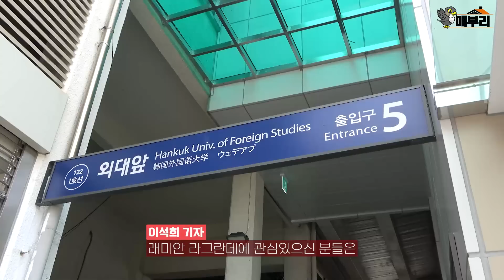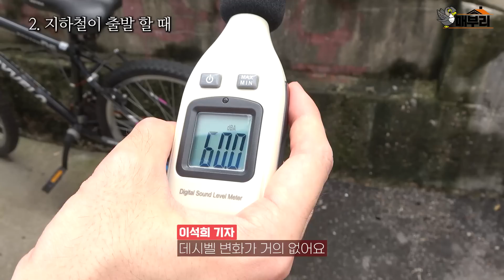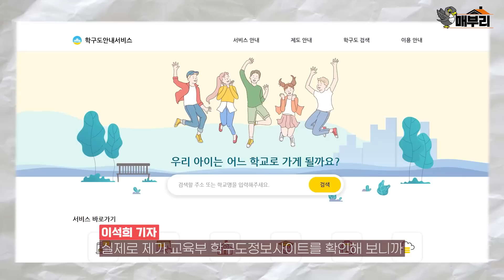래미안 of 래미안이라는데 그거 말곤 장점이... 승부할 건 가격 뿐? 이문1구역 래미안 라그란데[임장대리]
여러분의 임장대리 이대리입니다! 이번엔 올해 강북 분양 최대어라고 불리는 이문1구역재개발, 래미안 라그란데를 다녀왔습니다. 총 3069세대 규모에 일반 분양만 920세대니 최대어라고 불릴만합니다. 특히 서울에서 지어지는 래미안 단일 브랜드 단지 중에서 규모가 가장 큰 단지가 될 거라고 합니다. 과연 그에 걸맞는 입지와 주변환경을 지니고 있는지 한번 살펴보겠습니다!

제보 제휴 및 사업 문의
TV 매부리